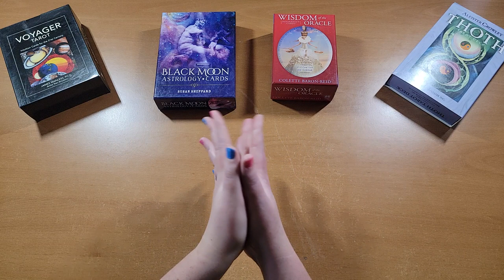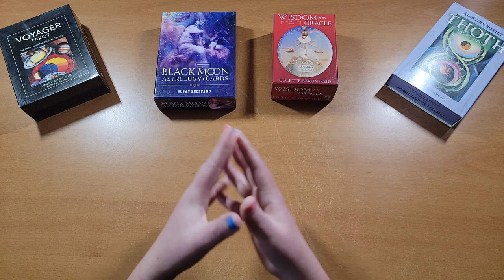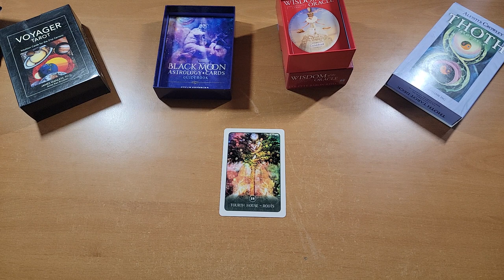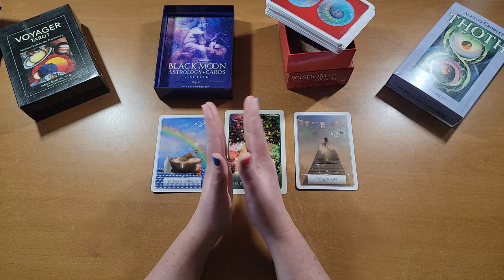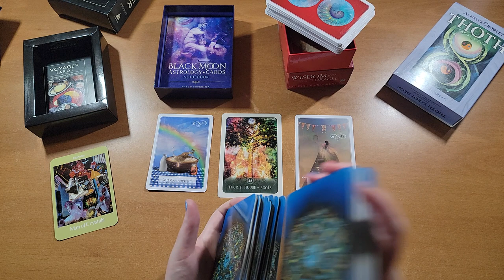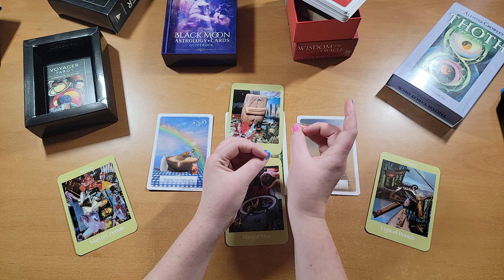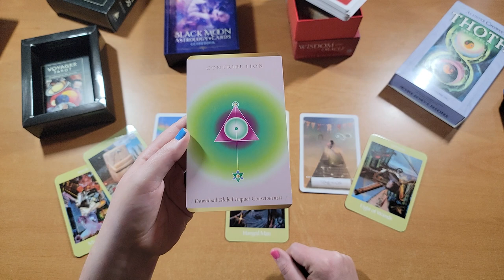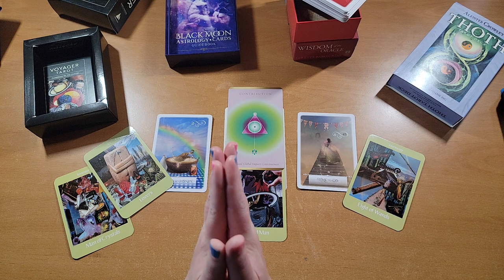Benevolent Draco: The Bearers of the Torch | Red Ray Healing | Timeless Starseed Tarot Reading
***This video has been a long time coming! I try to sum up all of my impressions on the Draco, and a few new surprises come through! My intention here is to understand the Draco form a higher perspective, acknowledge the existence and importance of Benevolent Draco, and observe our Red Ray healing process.***